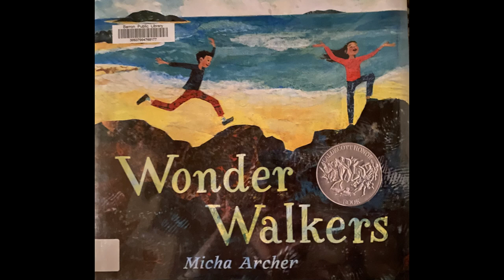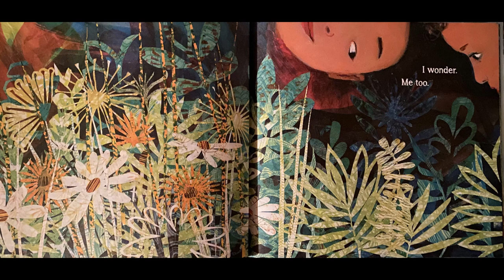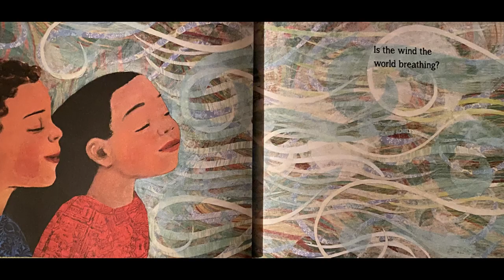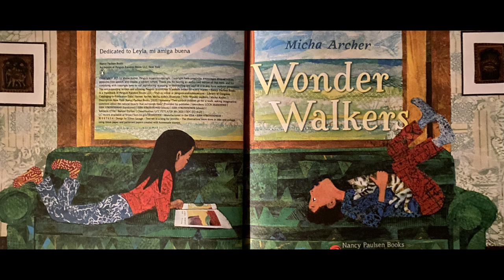Picture Book Friday with Miss Patricia - Wonder Walkers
It is Picture Book Friday at Barron Public Library! This week Miss Patricia reads Wonder Walkers by Micha Archer.